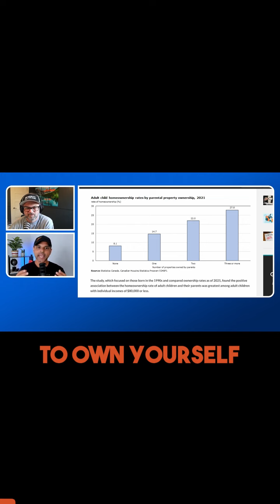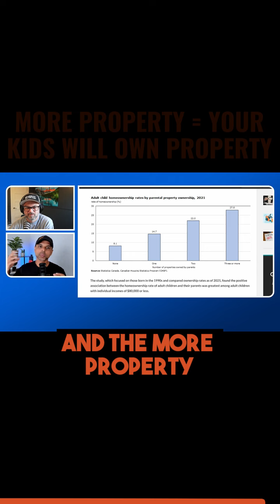More Property = Your Kids Will Own Property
Recent studies reveal a strong correlation between parental property ownership and the likelihood of young adults owning homes.

If parents own multiple properties, the chances of their children owning a home by age 30 significantly increase.

Real estate wealth can provide a financial foundation for future generations and help young adults enter the housing market sooner. 🌟